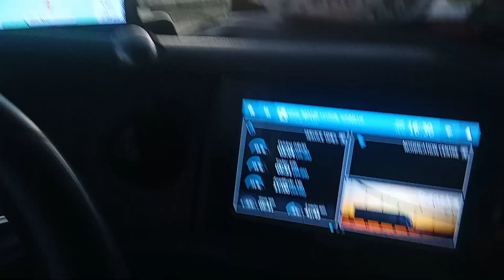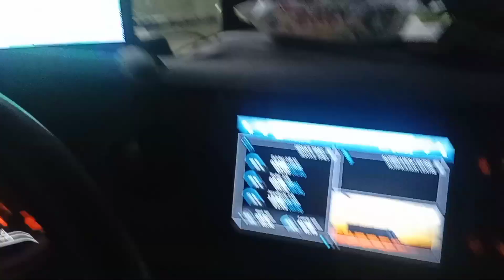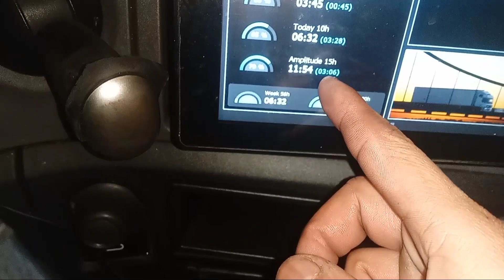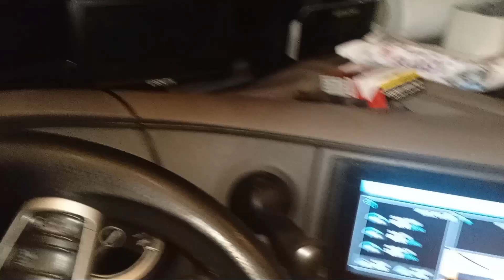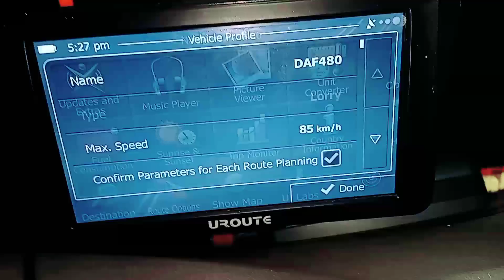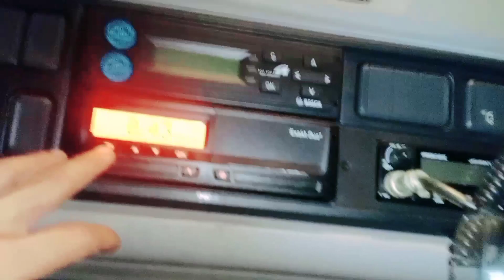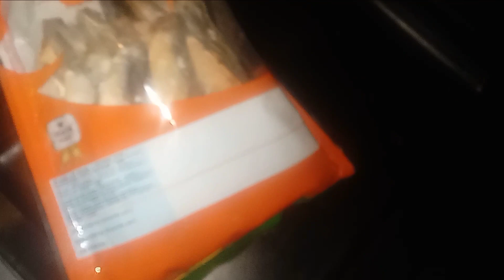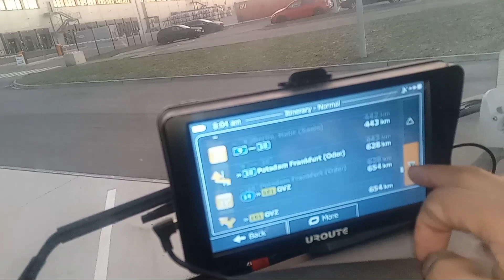vlog24. CHEMNITZ GERMANY to SAARBRUCKEN GERMANY | EXPECTED KO NA BYAHE